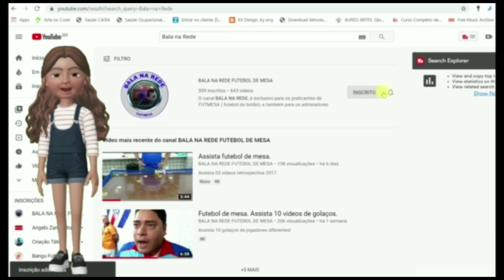Atenção aos Amantes do Futebol de mesa!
Assista um vídeo com o golaçoooo!!!futmesa